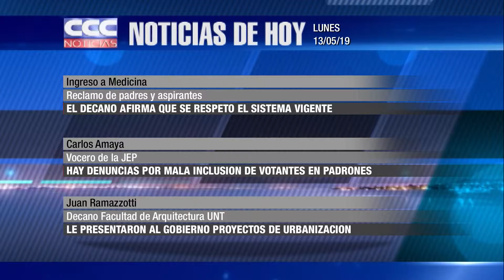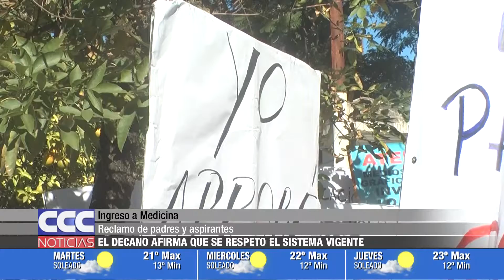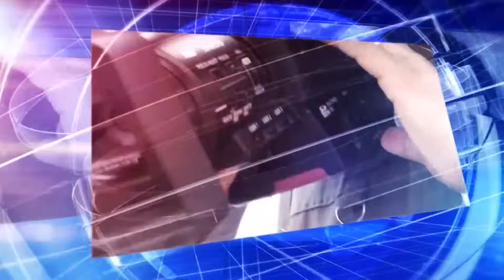CCC NOTICIAS 13 05 19